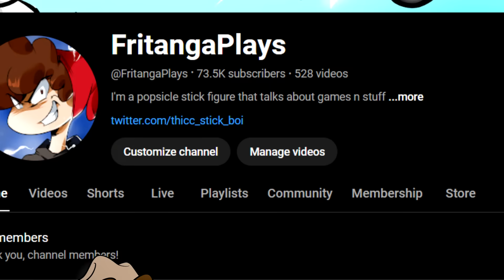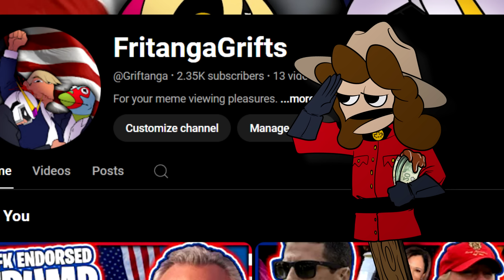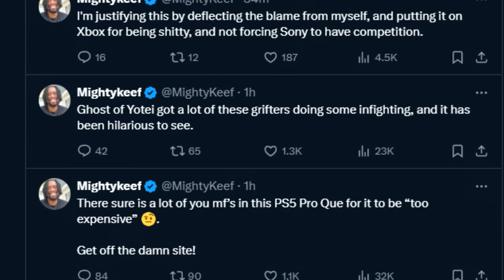State Of Play 2024 The WORST Showcase Of The Year! Playstation 5 Still Has NO GAMES